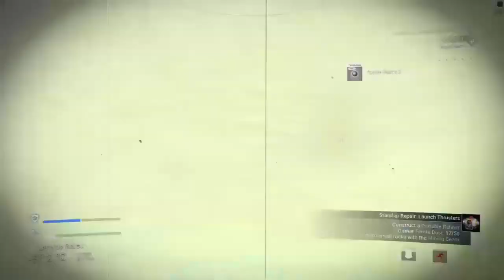Misterios de Google - Santi C. Explora Mundos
Google se ha convertido en omnipresente en nuestras vidas. No hay un solo día que no recurramos a sus servicios. Pero Google también tiene sus rarezas, sus curiosidades y sus cosas insólitas. Borja Girón nos invita a conocerlas.